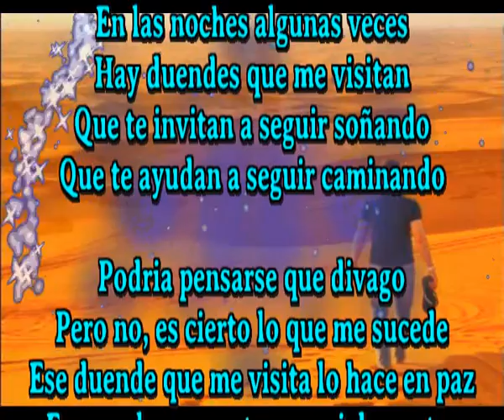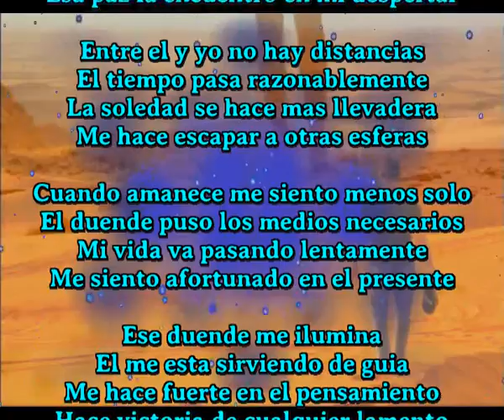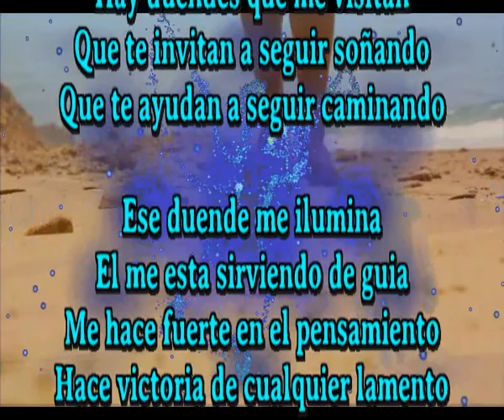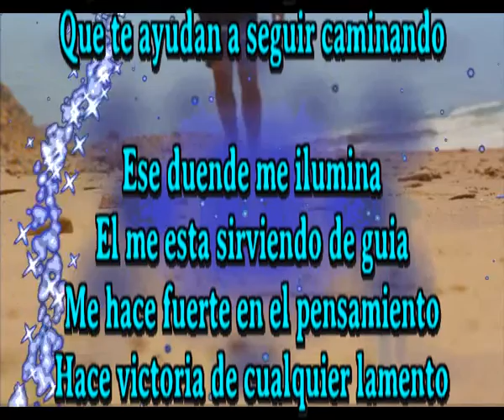El duende que me visita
En las noches algunas veces
Hay duendes que me visitan
Que te invitan a seguir soñando
Que te ayudan a seguir caminando

Podria pensarse que divago
Pero no, es cierto lo que me sucede
Ese duende que me visita lo hace en paz
Esa paz la encuentro en mi despertar

Entre el y yo no hay distancias
El tiempo pasa razonablemente
La soledad se hace mas llevadera
Me hace escapar a otras esferas

Cuando amanece me siento menos solo
El duende puso los medios necesarios
Mi vida va pasando lentamente
Me siento afortunado en el presente

Ese duende me ilumina
El me esta sirviendo de guia
Me hace fuerte en el pensamiento
Hace victoria de cualquier lamento